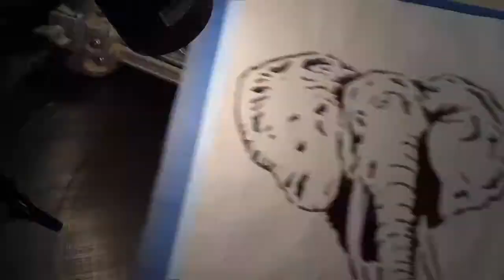DuckCraft-Elephant Art Part1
This is part one of the elephant art build.